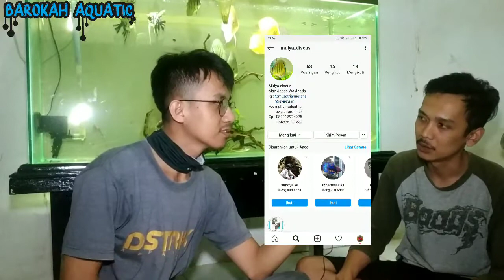Main ke galery dan menggali ilmu tentang rawat discus ..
Semoga bermanfaat jika suara agak kecil maapkan karna keterbatasan alat 😁🙏

Kami juga menjual beberapa jenis ikan killifish
N.guentheri red
H.magnificus
N.eggersi red
F.gardneri
Order bisa lewat
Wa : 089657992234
Tokped : barokah aquatic - Kota Tasikmalaya | Tokopedia